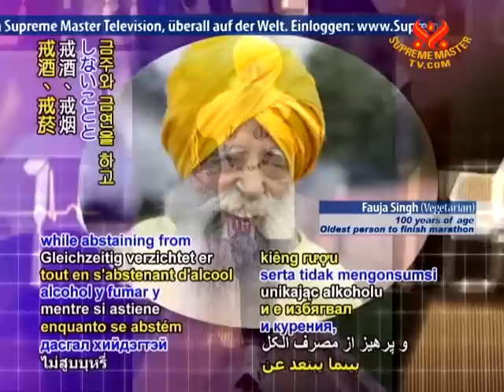Vegetarian centenarian sets marathon record